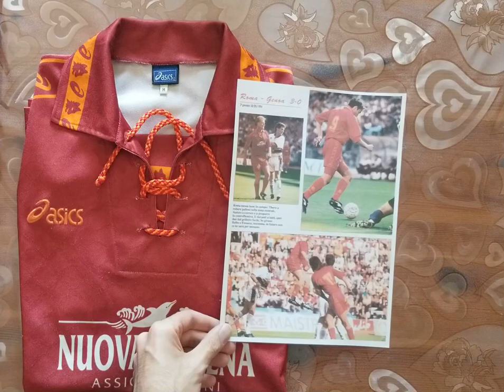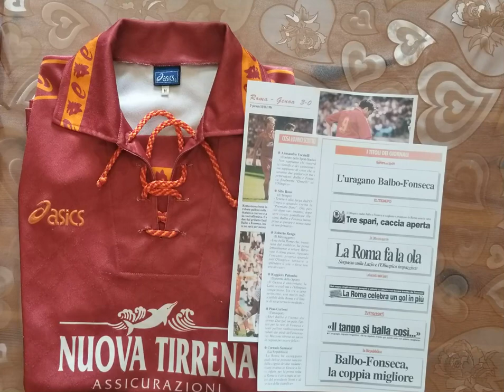ROMA - GENOA - 3 - 0 - SERIE A 1994 -1995 - 18 Settembre 1994 - TERZA GIORNATA DI CAMPIONATO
ROMA:
Cervone, Benedetti, Annoni, Statuto, Lanna, Carboni, Moriero (61' Cappioli), Thern, Balbo, Giannini (61' Piacentini), Fonseca

All.: Mazzone

A disposizione:
Lorieri, Petruzzi, Totti

GENOA:
Tacconi, Torrente, Francini, Galante (70' Marcolin), Delli Carri (46' Van't Schip), Signorini, Ruotolo, Bortolazzi, Nappi, Skuhravy, Onorati

All.: Scoglio

A disposizione:
Micillo, Signorelli, Castorina

RETI:
8' Balbo
56' Balbo
89' Fonseca

Arbitro: Boggi